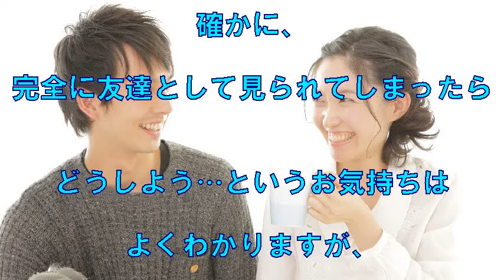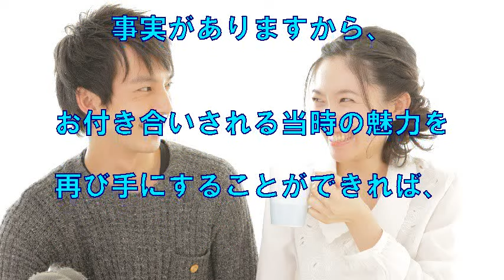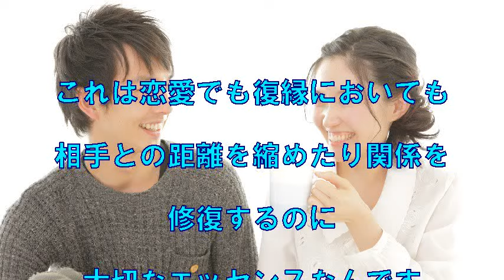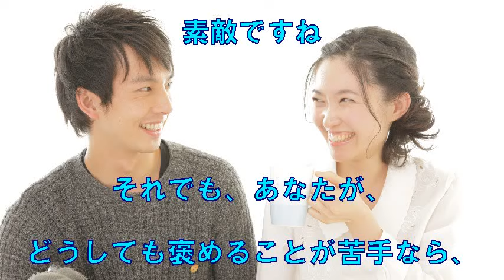【復縁】友達関係からグンと進展する他人に教えたくない必殺技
【動画説明】

復縁を確実に実現するには、人間行動心理学を応用した復縁テクニックを使いこなすことが最も大切です。詳しくはコチラから⇒

【無料ツールプレゼント】

YouTube視聴ツールのプレゼントのほかに、顔出し、声出し、撮影不要の新しい稼ぎ方が無料で勉強できます。

【関連動画】

復縁失恋の悩みから立ち直る動画 北乃きいが佐野和真と復縁 またまたフライデーに激写される 克服成功対策仕方解決体験ビデオ

復縁 男 彼 諦めるの？ 復縁診断で復縁成功を引き寄せよう 元カレから連絡 LINE

２７日で復縁可能！相手のことが忘れられない人必見！復縁屋のプロ直伝

どうしても復縁したい方へ　よりを戻して結婚するための7ステップとは！？

【恋人と復縁したい女性へ】復縁屋さん 小澤康二が教える復縁のための7つのステップ